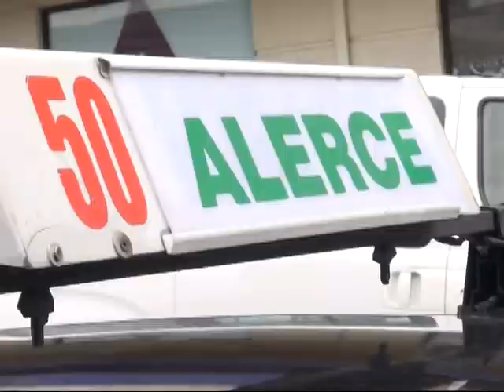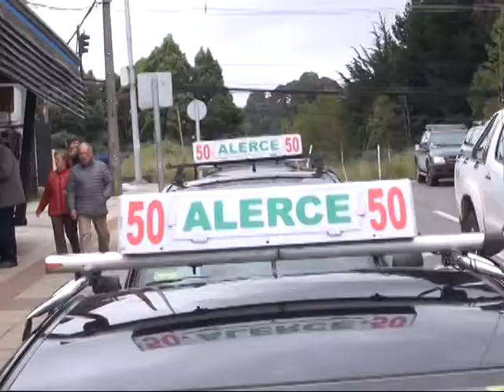Dirigente de colectiveros expresa su molestia